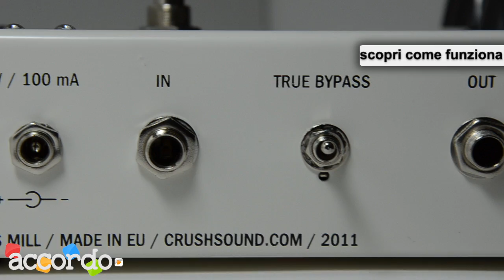Crushsound Farmer's Mill Sample Video Clip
Leggi e commenta (read and comment)